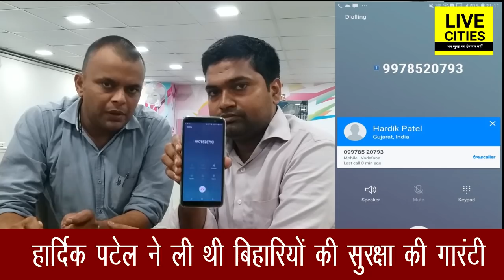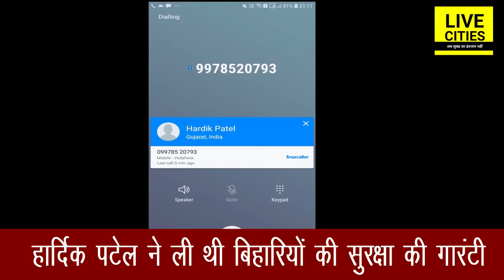बिहारियों की सुरक्षा की गारंटी लेने वाले Hardik Patel का हेल्पलाइन नंबर निकला फर्जी l LiveCities